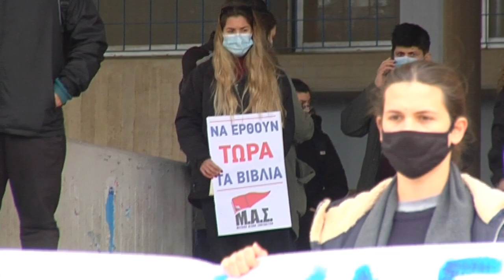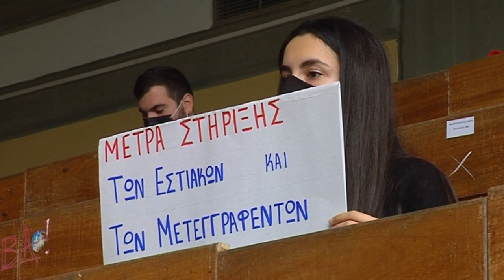«Δεν είναι εγκληματίες οι φοιτητές, έξω η αστυνομία απο τις σχολές!»